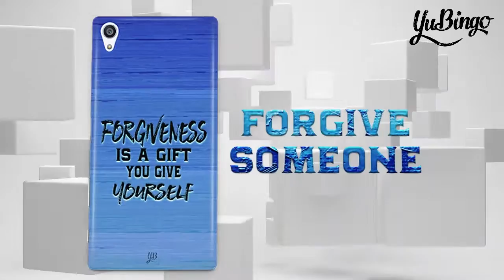10 Things to do before you Die